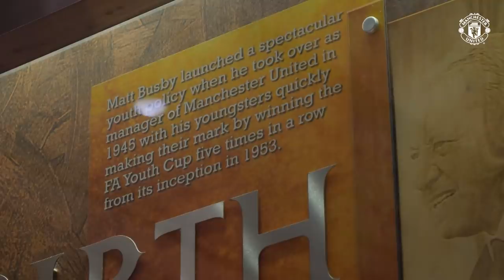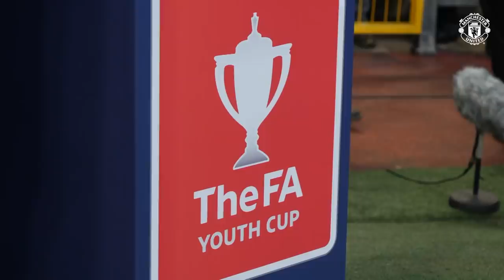Access All Areas 👀 | A SPECIAL Night At Old Trafford | Man Utd 3-1 Nottingham Forest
Sit down and enjoy this feature length Access All Areas which takes you behind the scenes at Old Trafford on a historic night for our U18s in the FA Youth Cup! 🏆

Chapters:
00:00 - Home dressing room (pre-match) 👤
00:56 - Fans outside Old Trafford 🙌
02:13 - Player Arrivals 👋
04:03 - Player pitch inspection 🔍
05:17 - Nick Cox interview 🎙
06:10 - Fans in OT 🏟
06:18 - Harry Maguire interview 🎙
06:58 - Maguire with fans ✍️📸
07:34 - Warm-ups 🏃‍♂️
08:36 - Alejandro Garnacho U18 POTY award 🏆
09:22 - Warm-ups complete ✅
09:42 - FA Youth Cup trophy 👀
09:51 - Tunnel cam 🎥
10:51 - Walkouts 🚶‍♂️
11:51 - United team 👥
12:37 - National anthem 🏴󠁧󠁢󠁥󠁮󠁧󠁿
13:05 - Handshakes & squad photos 🤝
13:15 - Pitchside 🎥
14:53 - Rhys Bennett goal! ⚽️
15:29 - Pitchside 🎥
16:22 - Forest goal ⚽️
16:35 - Pitchside 🎥
17:06 - Half-time ⏸
17:43 - Alvaro Fernandez U23 POTY award 🏆
18:12 - Albert Morgan, Bryan Robson & John Shiels
19:10 - Pitchside 🎥
21:31 - Garnacho penalty ⚽️
22:48 - Pitchside 🎥
23:05 - Attendance: 67,492 👏
23:12 - Garnacho brace ⚽️⚽️
24:12 - Full-time 🎬
24:17 - Celebrations 🥳
26:06 - Nottingham Forest runners-up 👏
26:18 - Manchester United medal presentation! 🥇
26:28 - TROPHY LIFT! 🏆
27:41 - Celebrations continue... 🥳
28:07 - Post-match interviews 🎙
29:15 - Goodnight 👋